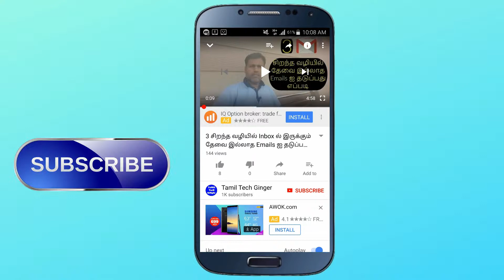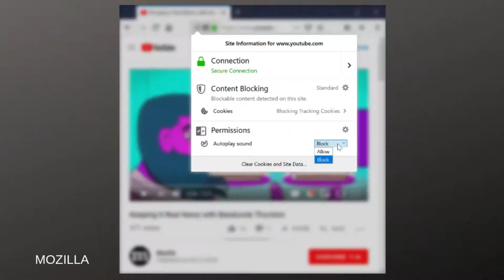This Popular Browser Stop Automatically Playing Video and Audio | Firefox Browser🔥🔥🔥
If you are regular users on Firefox both on desktop and mobile device, then you might about the update which Firefox received v66 the update says when you open any webpage on Firefox browser find some on the page video or audio playing automatically, this you one comes default on Firefox browser. That's it.

Twitter horizontal rule or line tag - Plus2net